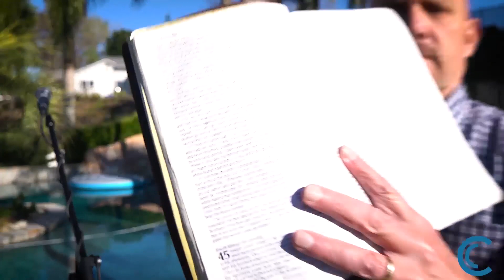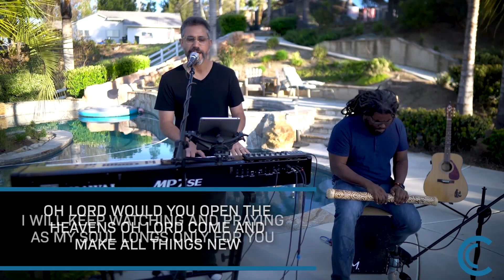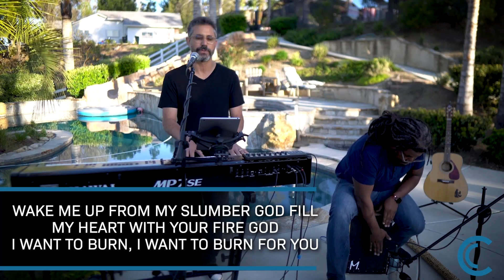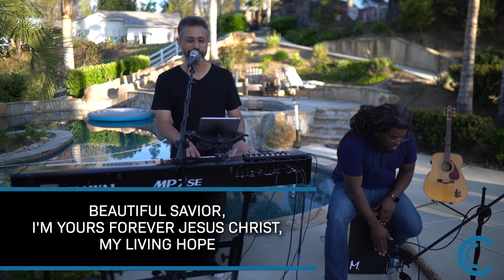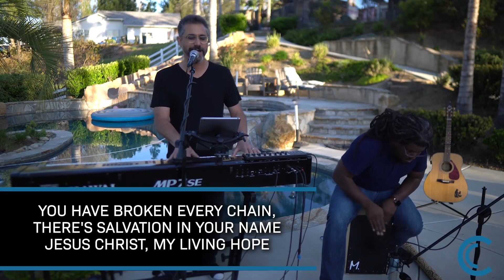Predicament Perspective | Steve Redden | Keep Calm and Trust God E01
Learn how to Keep Calm and Trust God with Steve Redden in this first episode of our new series from Crosspoint Church. for more.
// We Are All Kinds of People Discovering and Following Jesus //